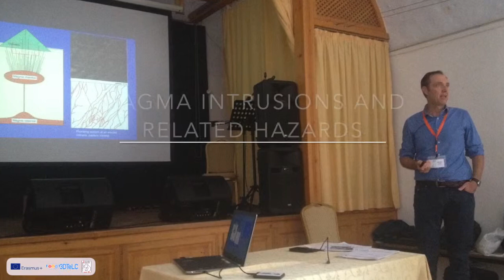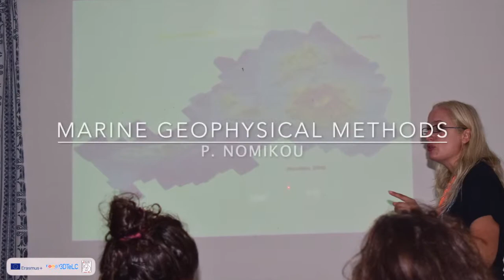Lectures - 3DTELC Santorini Summer School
Lectures that took place during Erasmus+ "3DTeLC" Santorini Summer School, 12-21/10/2018.